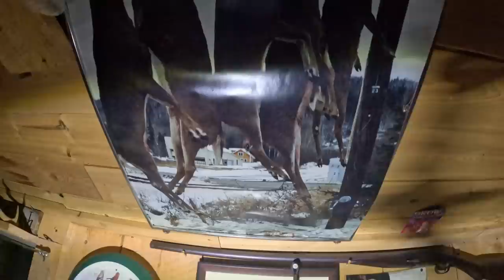Chesuncook Lake Salmon Fishing: Day 2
Donnie, John, and I fishing out of Chesuncook Village on a crazy windy day for Salmon and Cusk.

Chesuncook Village is a small unincorporated settlement on the northwestern shore of Chesuncook Lake in the North maine Woods Piscataquis County. A small village, originally supporting logging operations in the area, has existed there since at least the time of Henry David Thoreau, who wrote about it in The Maine Woods. The village is now a primarily seasonal settlement that caters principally to outdoors enthusiasts. Seven historic properties on or near the "Main Street" fronting the lake were listed on the National Register of Historic Places in 1973.